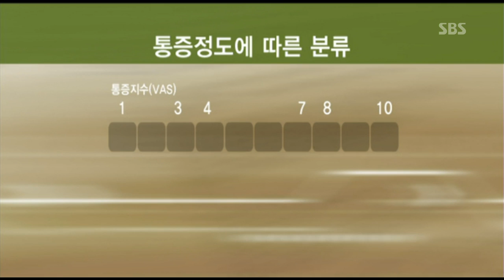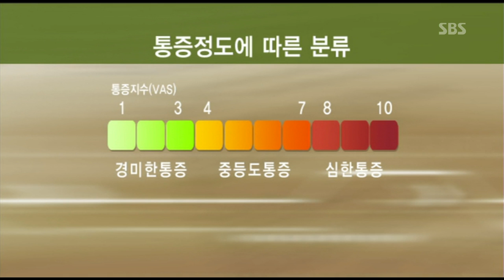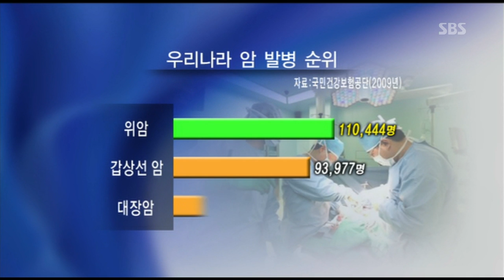[서울성모병원] 직장암 치료 정보_대장항문외과 김준기 교수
수술 전 방사선·항암 치료를 통해 항문을 살릴 수 있는 가능성 95%, 재발률 10미만의 높은 치료율을 보이는 직장암. 암의 크기를 줄이고 임파선으로 전이된 암도 치료 가능합니다. 또 정교한 시술이 가능한 복강경 수술을 통해 생존율이 더욱 늘어날 것으로 기대됩니다. (5:00 ~ 9:00)